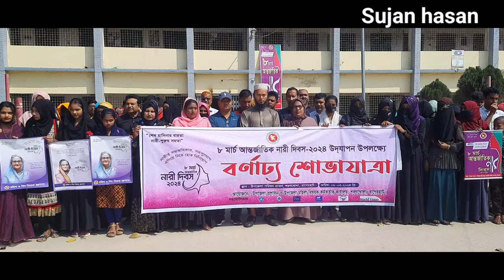8 March 2024